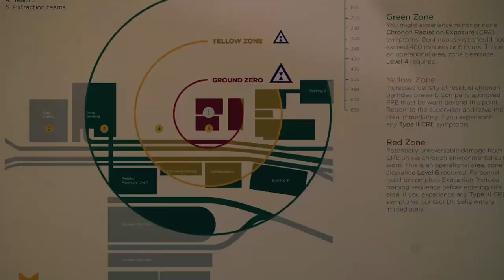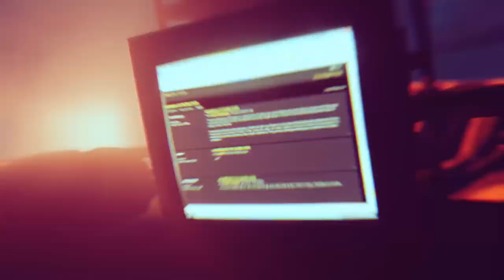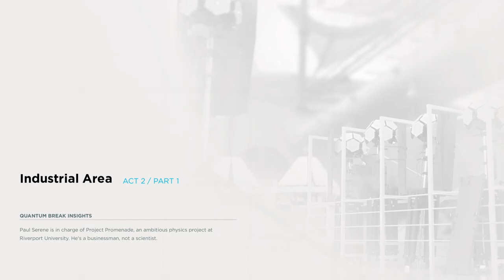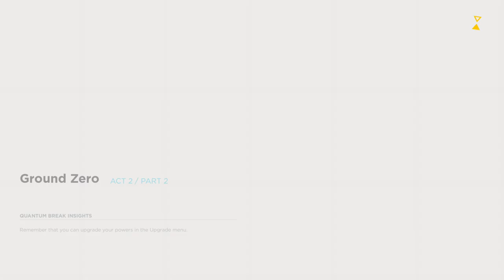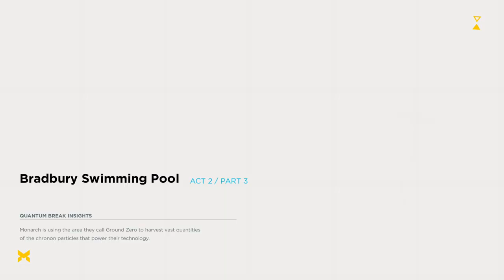Quantum Break | Part 3